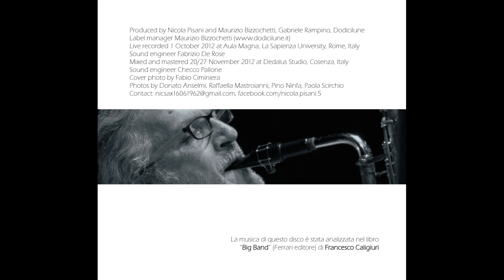NICOLA PISANI - Cypriana (2022, Dodicilune), extract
Prodotto da Dodicilune, distribuito in Italia e all’estero da IRD e nei migliori store on line da Believe, martedì 1 marzo esce “Cypriana”, concerto per voce solista, voce recitante, jazz/traditional ensemble e coro del sassofonista, compitore e direttore pugliese Nicola Pisani.

In Italia si conosce poco del difficile e durissimo percorso intrapreso da Cipro per raggiungere lo statuto di Repubblica Democratica. Questo avvenne nel 1960 con l'Indipendenza conseguita dall'Inghilterra che, subentrata alla dominazione turca sull'isola, represse con violenza inaudita la ricerca di autonomia e libertà del popolo cipriota. Per celebrare il 50° anniversario della fondazione della Repubblica di Cipro è nata questa partitura originale: composta e diretta dal Nicola Pisani (compositore, sassofonista e  docente di Musica d’Insieme Jazz presso il Conservatorio “Giuseppe Verdi” di Milano) è basata su temi musicali selezionati dal repertorio tradizionale cipriota inseriti in un tessuto musicale contemporaneo che si avvale di momenti di composizione estemporanea in scena e include poesie e testi di poeti greci  e ciprioti selezionati ed elaborati in una drammaturgia vocale da Maria Luisa Bigai (regista, attrice, docente di Arte Scenica presso il Conservatorio “San Pietro a Majella” di Napoli).

Il progetto nasce da un'idea di Yiannis Miralis, (docente del Dipartimento delle Arti/Musica dell’Università Europea di Cipro) ed è stato realizzato con la collaborazione, per la prima volta congiunta, di Ministero della Cultura e dell’Educazione di Cipro, Municipio di Strovolos, Progetto Erasmus,  Liceo Musicale di Cipro, Dipartimento delle Arti dell’Università Europea di Cipro con primo debutto assoluto nel marzo 2011 nel Teatro Municipale di Strovolos/Nicosia di Cipro, in occasione del 50° anniversario della fondazione della Repubblica di Cipro. In Italia viene presentato a Roma, nel 2012, in occasione del Semestre di Presidenza della Cultura Europea affidato alla Repubblica di Cipro, e nell'ambito della Settimana della Cultura Cipriota in Italia. Il concerto, eseguito nell’aula magna dell’Università “La Sapienza”, è registrato live e ora pubblicato nel cd “Nicola Pisani – Cypriana” grazie all’etichetta Dodicilune.

L’etichetta Dodicilune è attiva dal 1996 e dispone di un catalogo di oltre 300 produzioni discografiche di artisti italiani e stranieri (cd, vinile, dvd). Distribuiti in Italia e all'estero presso tutti i migliori negozi di musica e presso le catene italiane di cultura (Feltrinelli, Fnac, Ricordi etc) i dischi Dodicilune sono disponibili anche nella versione digitale in streaming/download (anche HD) su 59 piattaforme in 80 paesi del mondo (iTunes, Spotify, Deezer, Qobuz, Tidal, AppleMusic, etc).

Track List
1 - Thalasses
2 - Conduction N.52
3 - Insulae
4 - Cypriot Popular Song
5 - Musiki

All compositions by Nicola Pisani, lyrics by Maria Luisa Bigai (1, 2, 3, 5)

Personnel
Nicola Pisani, composer, conductor
Maria Luisa Bigai, drammaturgy, narrator
Erica Gagliardi, vocals
Michalis Kouloumis, violin
Piero Gallina, violin, lira calabrese
Ilaria Montenegro, flutes
Yannis Miralis, soprano sax
Elli Michael, alto sax
Alberto La Neve, tenor, baritone sax
Marco Sannini, trumpet, flugelhorn
Giuseppe Oliveto, trombone
Mario Gallo, tuba
Andreas Christodoulou, oud
Massimo Garritano, guitars, bouzouki
Marios Toumbas, piano
Carlo Cimino, double bass, electric bass
Checco Pallone, frame drums
Vassilis Vassilleiou, drums
Alessio Sisca, drums
Giuseppina Conti, choir conductor
Choir “Cantus Vitae"